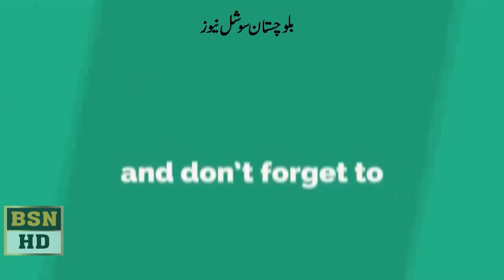سول سیکرٹریٹ کے عبدالمالک کاکڑ پریس کانفرنس کررہے ہیں